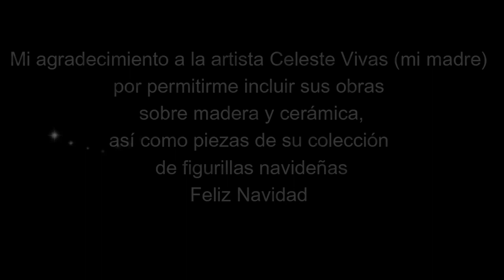Una flor para este niño/ Villancico venezolano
Museo del Cuatro venezolano
En Venezuela desde los primeros días de diciembre hasta el 2 de febrero del siguiente año , se celebran las festividades navideñas, festividades que incluyen a su vez diversas manifestaciones tales como Los Pastores de San Joaquín, Las misas de aguinaldos, Parrandas,Diversiones, Las fiestas  de San Benito, Día de Reyes, Robo, búsqueda y paradura del Niño y finalmente el día de la Candelaria, una fiesta religiosa que se hace cuarenta días después de Navidad y conmemora la presentación de Jesús en el templo de Jerusalén.

Agradeciendo la invitación del Museo del Cuatro venezolano, me complace presentarles el villacico de mi autoría Una flor para este niño.
Enio EscaurizaV
Letra:
Una flor para este niño
ha traído una pastora,
ella dice que es un lirio
yo digo que es una rosa,
dice la virgen María
cuando escucha la querella
viene a ser como un poema
a que cosa tan terrible
pelearse en la noche buena.
Y como tiene razón
ese cristal encantado
que importa de donde viene
si de la tierra ha brotado.

Imágenes:
Pinturas sobre  madera y cerámica de mi señora madre Celeste Vivas y
figurillas navideñas de su colección.